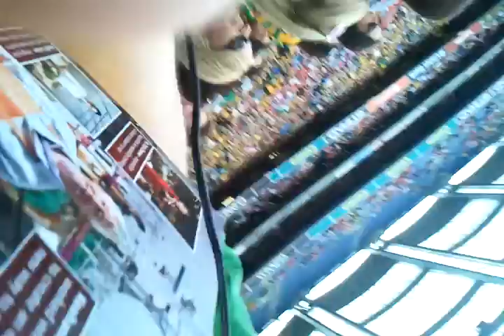August 26, 2012 16:11